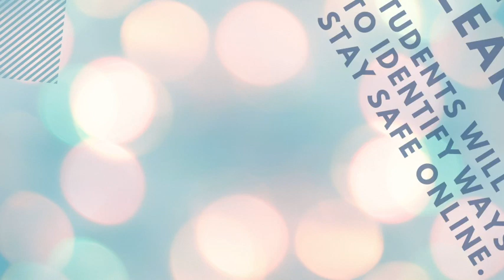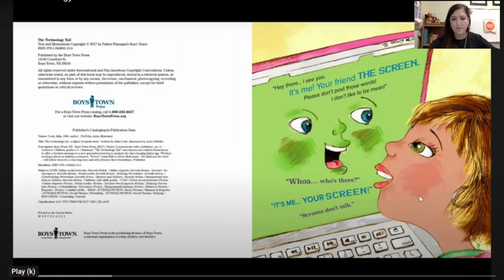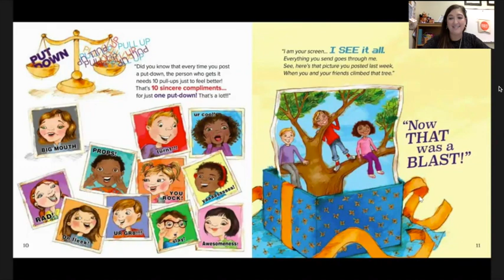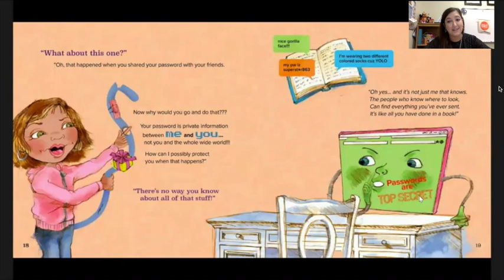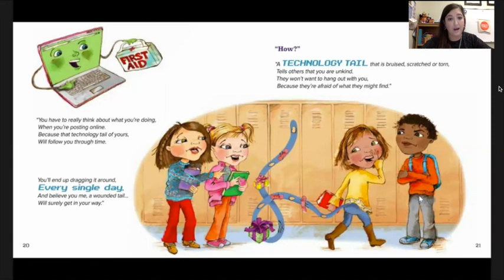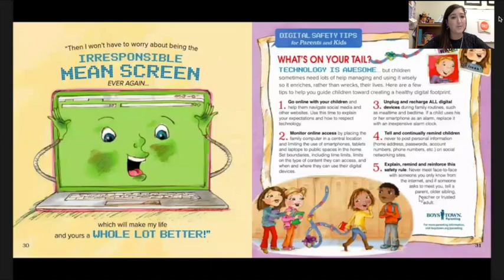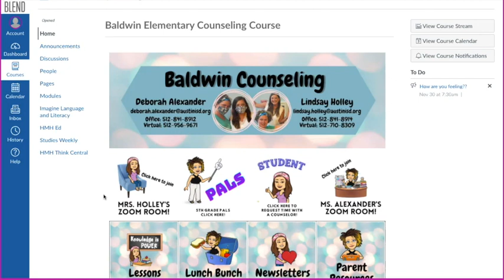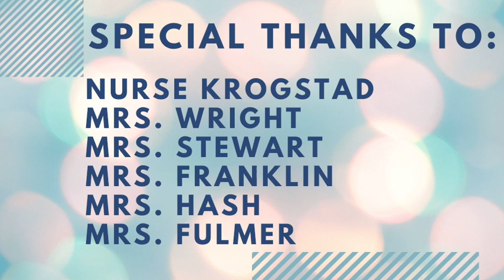Lesson 12: Cyber Safety